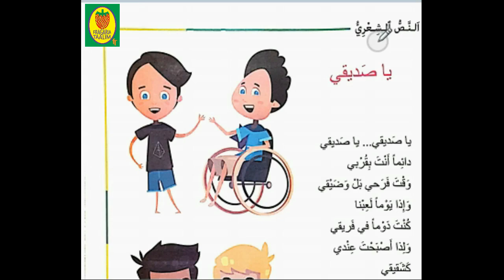النص الشعري/يا صديقي/مرشدي في اللغة العربية/المستوى الثالث ابتدائي/الصفحة 33/نصوص شعرية للأطفال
النص الشعري/ياصديقي/مرشدي في اللغة العربية/المستوى الثالث ابتدائي/الصفحة 33